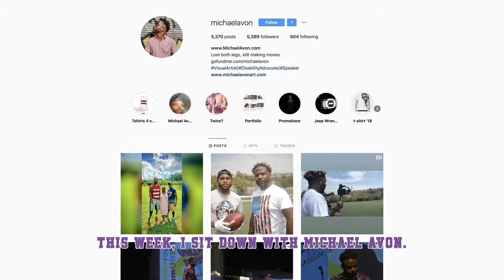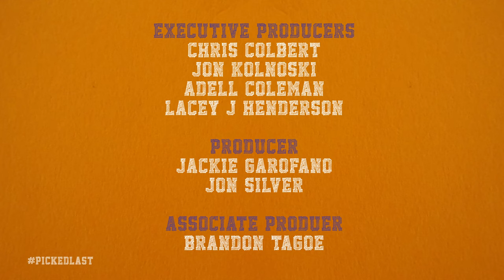Picked Last 111: Photographer Michael Avon On Healing Through Creativity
Photographer Michael Avon joins Lacey on Picked Last in Gym Class to talk about the accident that changed his life forever, using photography and creative outlets as a way of healing, and working with some NFL stars.